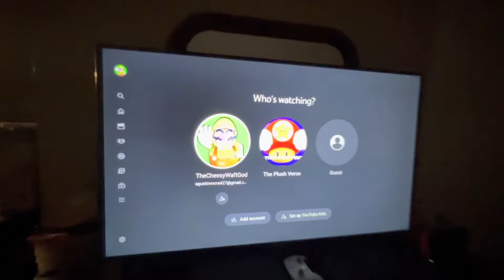Tyrone’s Ramen Noodles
Great noodles eh?